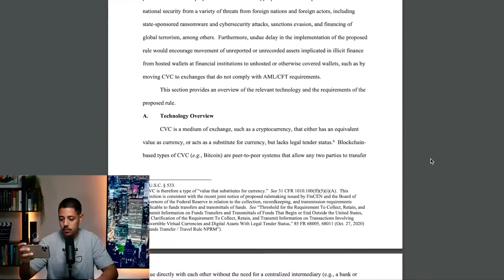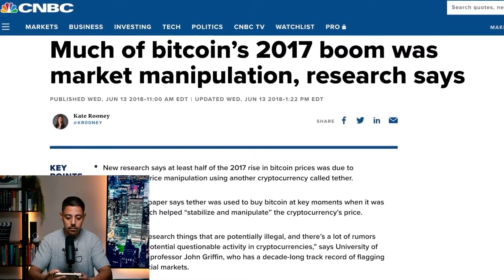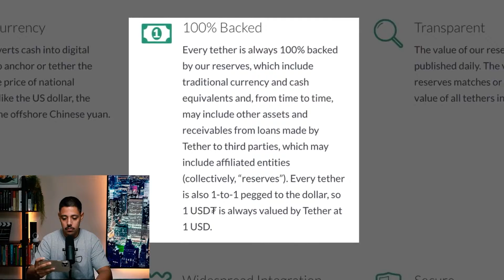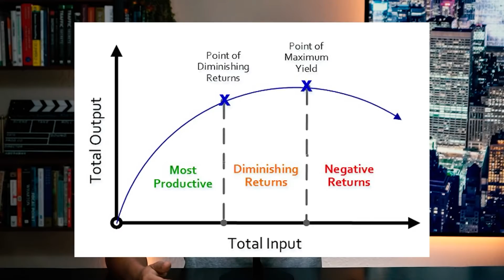Alex Clips: Debunking 3 Popular Bitcoin Arguments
📸 Join me on Instagram for daily tips and my daily behind-the-scenes vlog on my Instagram Stories

1. 💰 The Strategies I Used To Turn $5k Into $100k ➡️

4. 📸 Join me on Instagram for daily tips and my daily behind-the-scenes vlog on my Instagram Stories

About:
In this quick clip from the Alex Clips series, Alex discusses a few popular arguments as presented by Graham Stephan, and the reasons that they may not be entirely accurate. This debate sheds light on both sides of the Bitcoin debate.